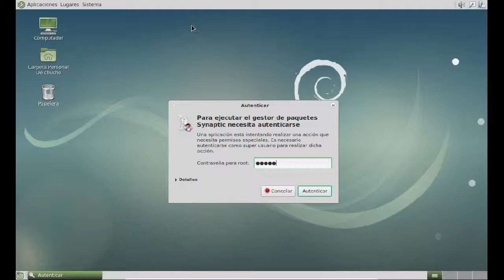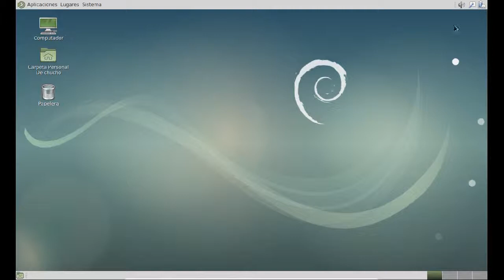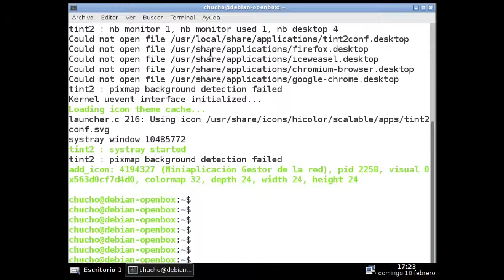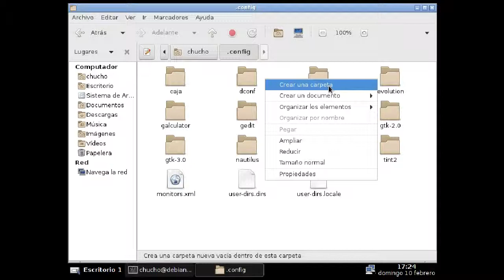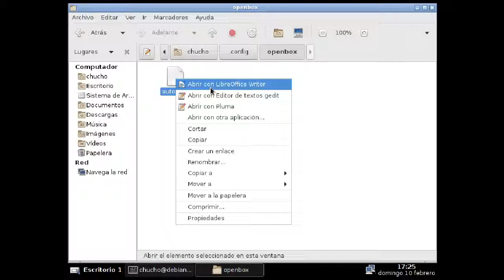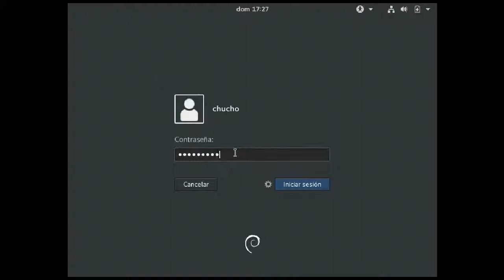Cómo INSTALAR Y CONFIGURAR OPENBOX en LINUX DEBIAN en 15 MINUTOS - Paso a Paso - 1era Parte [V009]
Tutorial de instalación y configuración del Gestor de Ventanas OPENBOX en el Sistema Operativo GNU/Linux DEBIAN.

Partiendo desde un Entorno de Escritorio MATE se van a utilizar la menor cantidad posible de comandos.

Este paso a paso también es válido para las Distribuciones GNU/Linux de la rama DEBIAN como son: Ubuntu, MX Linux y Linux Mint.

Nota:  En el tutorial el directorio personal que aparece es /home/chucho, que es mi sobrenombre.  Si va a seguir el tutorial, le debe aparecer el nombre o usuario que tenga configurado en su PC.

Programas instalados: openbox, obconf, tint2, nitrogen.

Programas adicionales utilizados:  Synaptic, gedit, Caja, terminal de MATE.